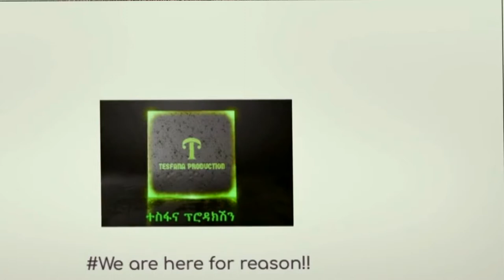Asmara!ERITREAN best OLDIES 🇪🇷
Tesfana Production! We are here for one reason to provide fair and unbiased information to the community.